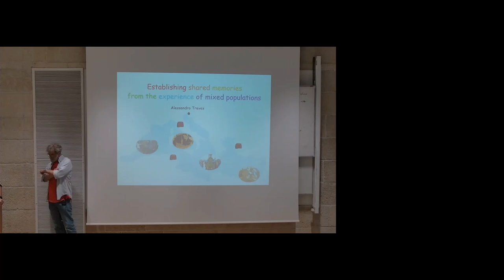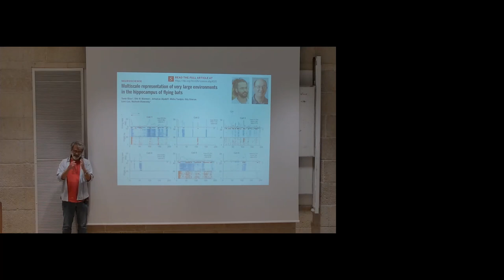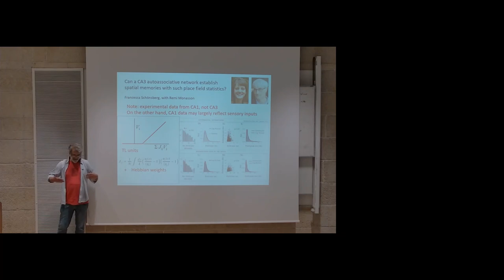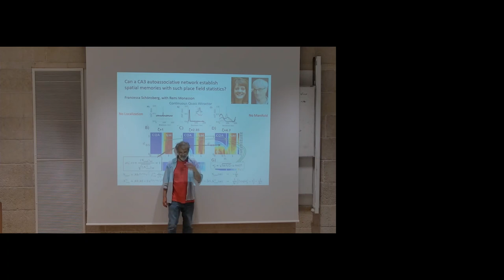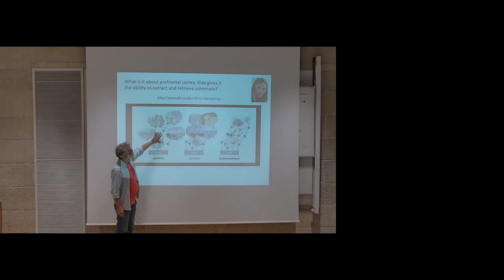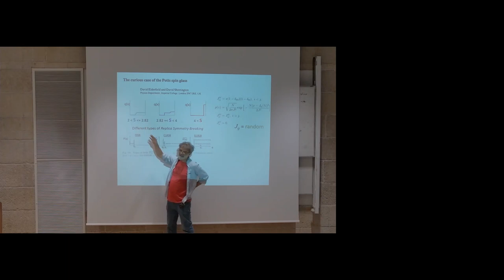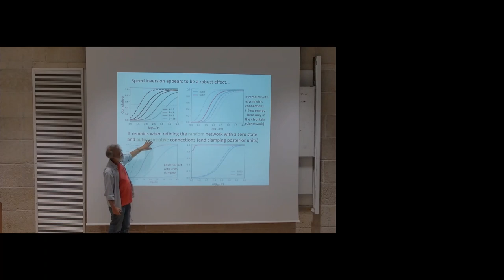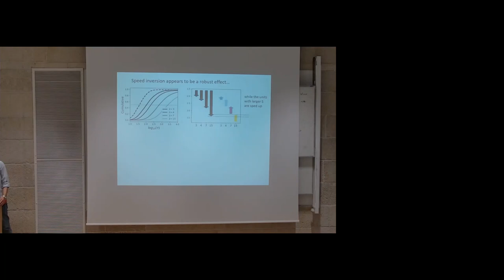ELSC Seminar Series 2022-2023 Prof. Alessandro Treves, SISSA, May 9th, 2023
Establishing shared memories from the experience of mixed populations
Machine learning distills information from over-extended learning session; theoretical models of neural computation envisage one-shot learning, but usually from pre-chewed, standardized data they can deal with. The hippocampal formation, however, has to form memories on the fly from rough, unpolished experience. I will review recent evidence on mixed selectivity (work by Davide Spalla, with C Boccara), the need for hippocampal involvement (work by Kwang Il Ryom, with E Ciaramelli) and the challenge it poses to spatial memory formation (work by Francesca Schönsberg, with R Monasson).